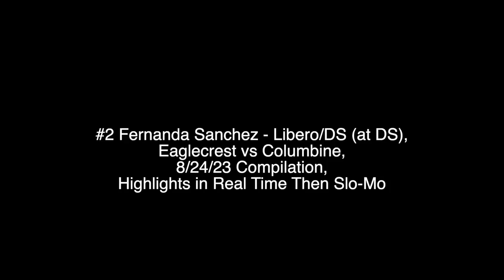#2 Fernanda Sanchez/Libero-DS/Columbine game highlight's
Here are some serve receive and defense game highlight's!